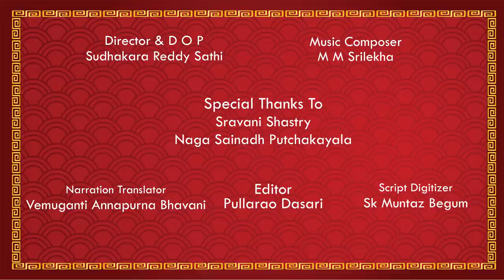ARUNACHALA KARTHIKA DEEPOTSAVAM ! EPISODE - 25 | Karthikadeepotsava BHARANI DEEPAM